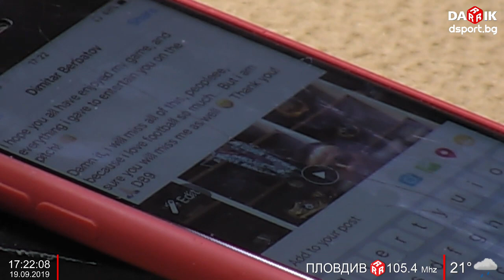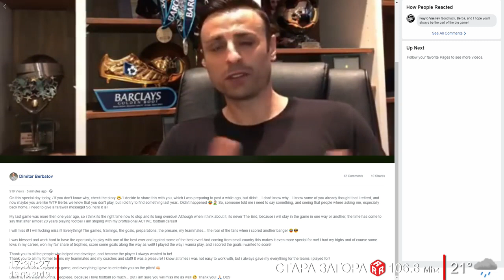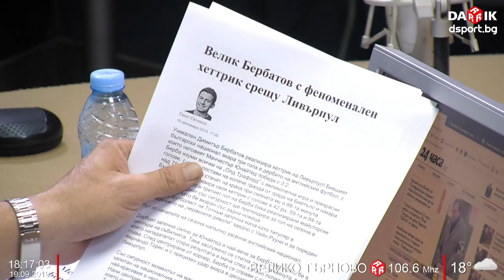Краят на една голяма кариера - цялото интервю на Бербатов за dsport и Дарик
❗️ Абонирайте се за нашия канал, за да не пропускате нито едно видео ➡️
❗️ Следете нашия сайт, за да не пропускате нито една важна новина от света на спорта ➡️

Димитър Бербатов избра dsport.bg и "Спортното шоу на Дарик", за да обяви края на своята състезателна кариера. Вижте цялото интервю на Бербатов пред Томислав Русев.

"Спортното шоу на Дарик" можете да слушате всеки делничен ден от 17 часа във Facebook страницата на dsport.bg. Може да го направите и по-късно чрез нашия подкаст канал